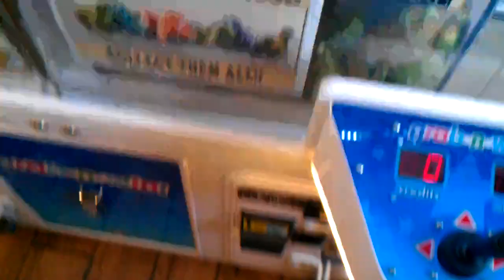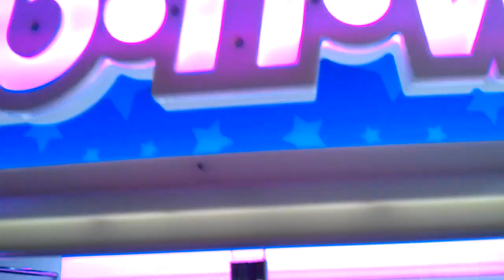Captain Namco Vs Grab N Win Claw Machine Episode 1 beat payout on trial run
today i head to dennys located inside my local Flying J Truck Stop so heres a new claw machine which i have never played i jhave heard of them and heard about them pay attention to the claw drop a like good comment and ill see u next time in episode 2